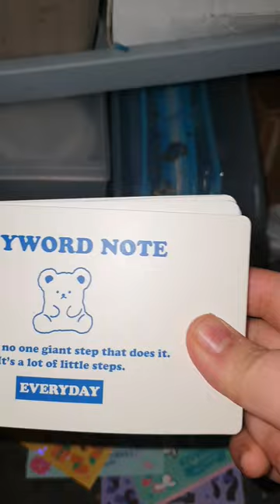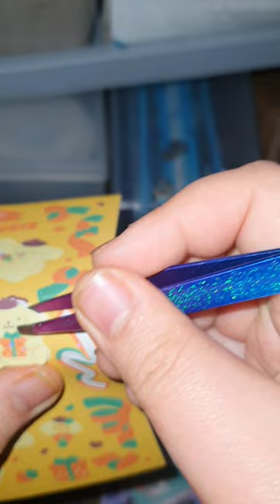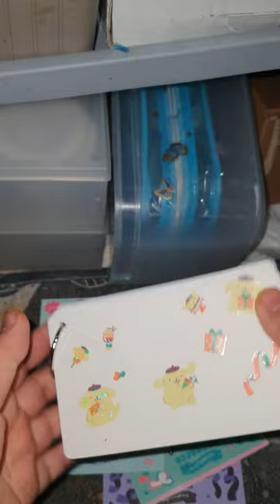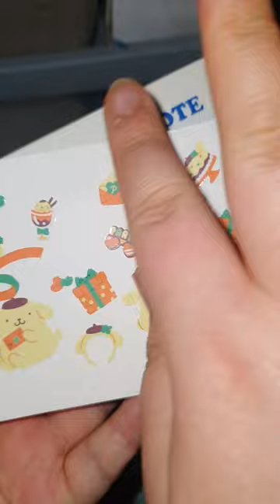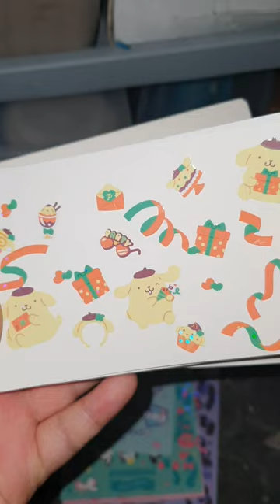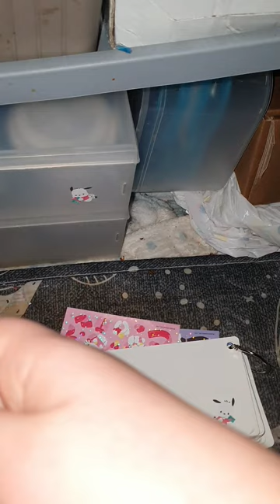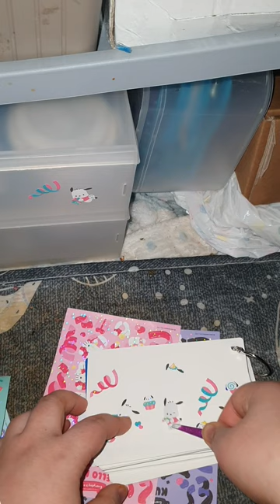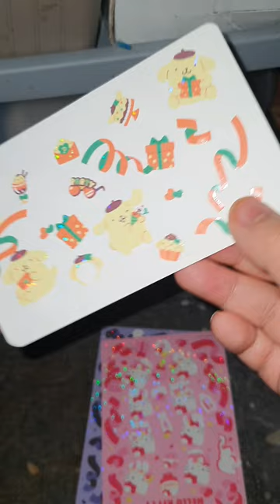산리오 폼폼푸린 + 포챠코 다꾸(?) / ASMR (1)